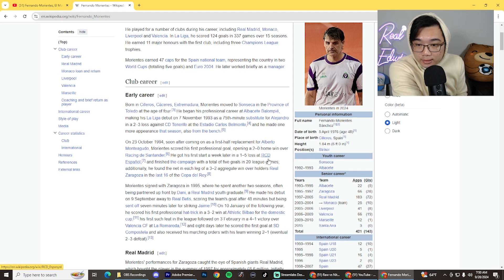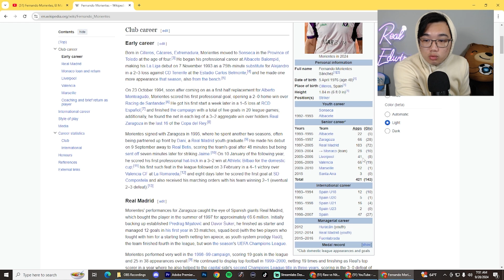Fernando Morientes - How Good Was He At Football?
Transcript